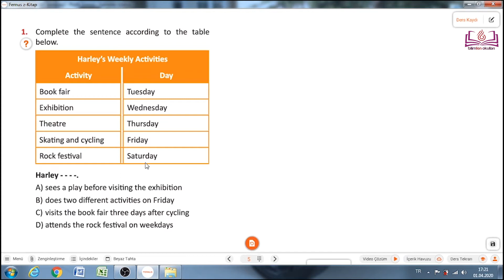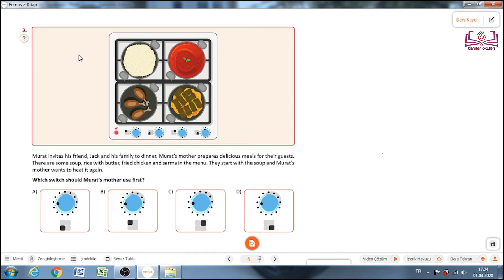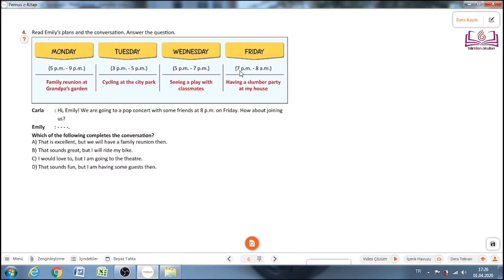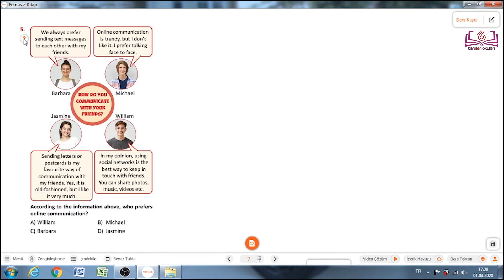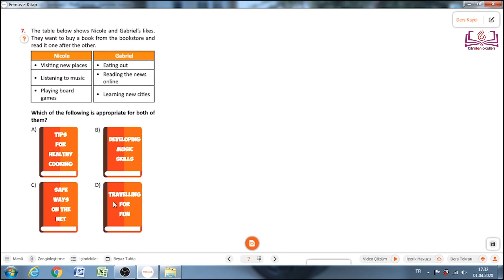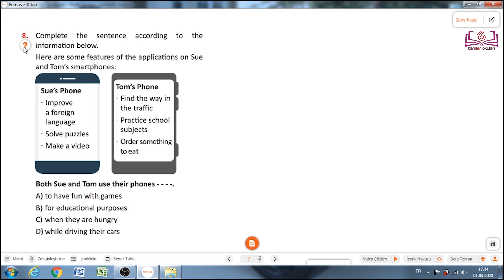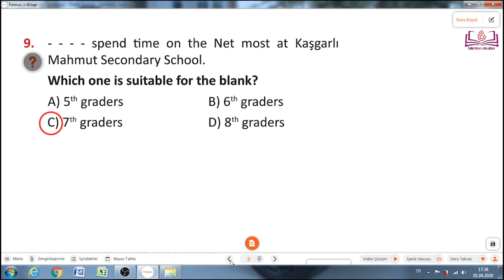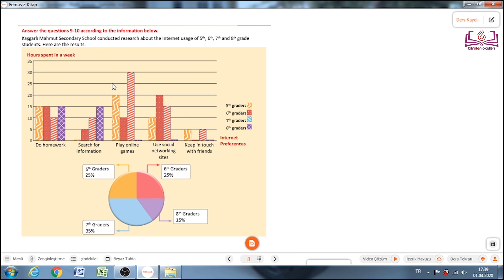8 SINIF İNGİLİZCE 1 5 ÜNİTELER 2